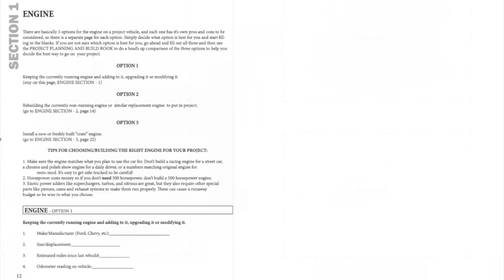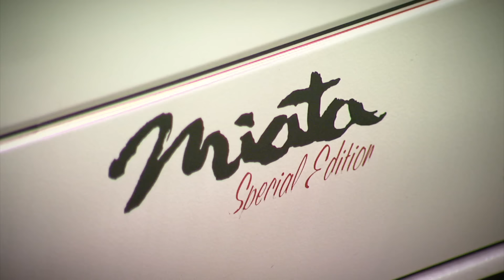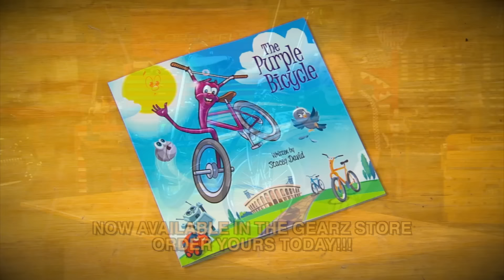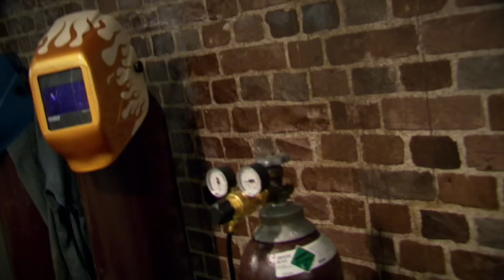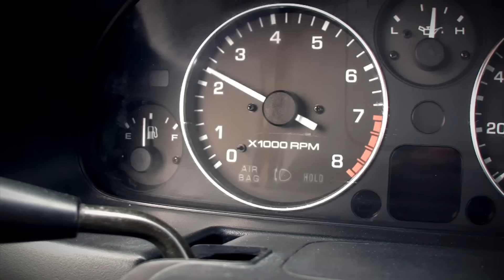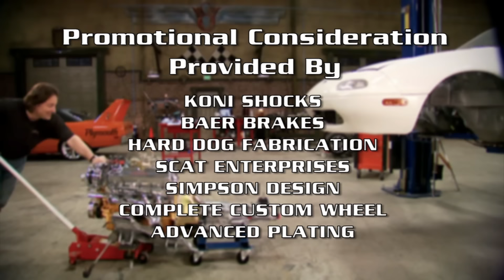Turning a Stock, Broken Miata into a Track-Slaying V8 Monster! Stacey David's BANSHEE - FULL BUILD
The Banshee project came about because everybody is getting sick and tired of watching all these wonderful, classic muscle cars go up in price, and the owners suddenly begin thinking their Camaro or Mustang, or whatever, is now a priceless artifact and too valuable to drive. So, we’ve got a whole bunch of people sitting around in lawn chairs, polishing their “baby” with a diaper and talkin’ about the “good ol days”. What fun is that? To make matters worse, there are a lot of gearheads out there who would love to get their hands on a classic muscle car so they could really DRIVE and enjoy it but they just can’t afford it. So, I decided it was time to go back to the original mindset of Carroll Shelby and the Cobra, stuff a high horsepower V8 into a tiny, late model sports car and call it the "Banshee”, because it is going to be a screamin’ machine.

The first-generation Mazda Miata was a perfect choice for this kind of transformation because just like the AC Ace that Carroll Shelby used, it’s generally considered a girl, sissy car – and about the farthest thing from a macho, hot sportscar as you can get. But, if you dig past the Miata’s image, you find a pretty serious sports car platform under the skin... Perfect to tweak with! The best part is, by using a mid-90’s Mazda Miata, you not only have a car that is readily available…

-they built a billion of ‘em,
-they are not so old that they are all rusty, requiring a complete restoration to get ‘em back on the road, (you don’t have to build a whole car)
-they have a good top, (something the Cobra only dreamed of)
-they have power windows, power brakes, power steering, air conditioning… all the good stuff that you want in a modern daily driver
-they have the potential to be WICKEDLY FAST!!!
-and finally, they are CHEAP! I got mine with a bad engine off eBay for $2500 with no rust. It has all the above options and I’ve seen ‘em even cheaper than that – so you can’t beat the price.